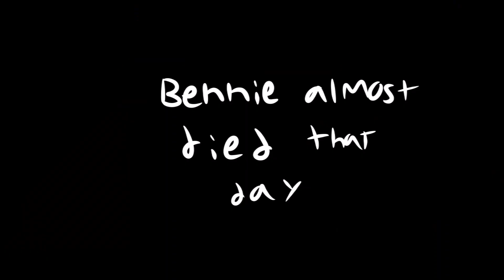pregnant meme// bennie gets hurt again! :D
im thinking of bennie and ravi having a kid im srry :'3
to lazy to write desc.
tags#pregnantmeme#pregnantanimationmeme#oc#preganat#bennieboi